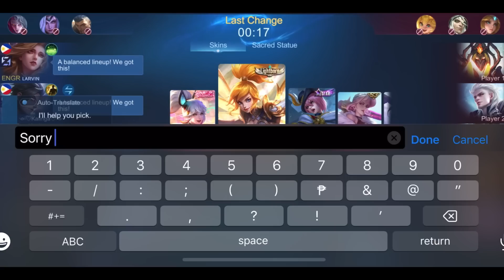My 300 MATCHES FANNY (My team is MAD at me)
Equipments
Recorder: Built In
Device: iPhone 12Pro Max (512GB)
Editing app: VN and iMovie app

Don’t mind this Tags:
AkiraFanny TopGlobalFanny Shotgunbuild
FannyFreestyle FannyMontage FannyBuild
FannyBuild2023 FannyGameplay Fannytiktok Fannyfreestylechallenge freestylechallenge